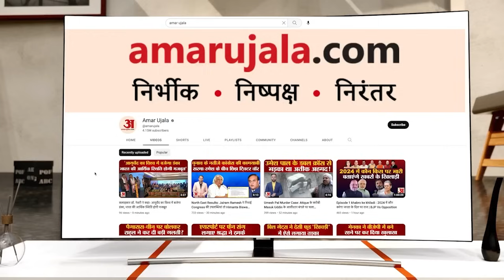बौखलाए Justin Trudeau को India की फटकार, अपने देश की मीडिया के निशाने पर आए |Canada PM | Khalistan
बौखलाए ट्रूडो को भारत की फटकार, अपने देश की मीडिया के निशाने पर आए।